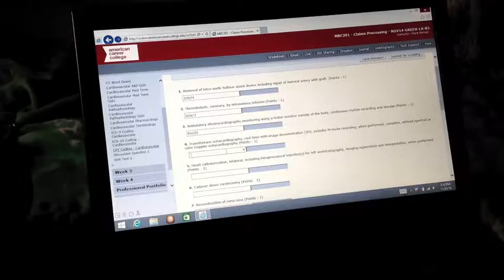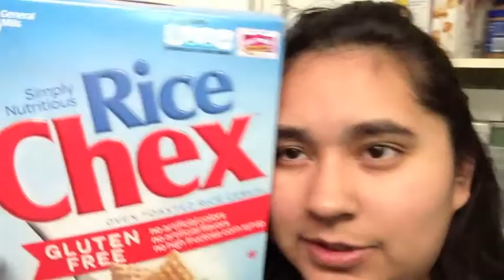Hating on my Uggs! - November 25, 2014